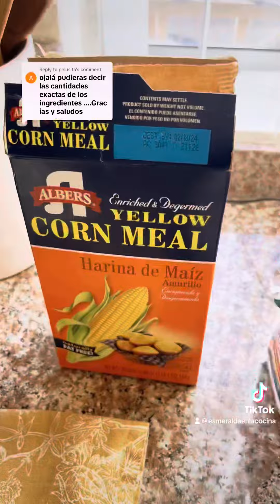Cornbread on a cast iron skillet